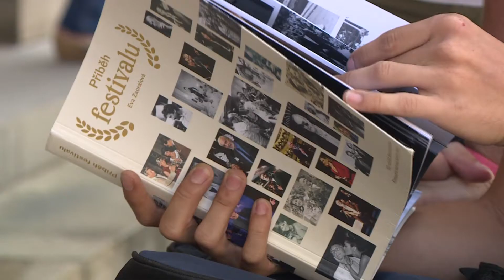Příběh festivalu / The Story of a Festival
Karlovarský filmový festival pohledem jeho dlouholeté umělecké ředitelky Evy Zaoralové a prostřednictvím unikátních fotografií z historie i současnosti. / The Karlovy Vary International Film Festival as seen by its long-term artistic director Eva Zaoralová, including unique photographs from past and present festivals.